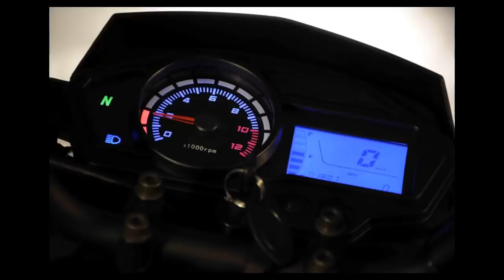MOTOMEL SIRIUS 150 - UN VISTAZO !!!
en esta oportunidad les pasaremos toda la data sobre la motomel sirius 150,una hermosa naked de ciudad con mucha tecnología,espero les sirva la data.
saludos gente !!!